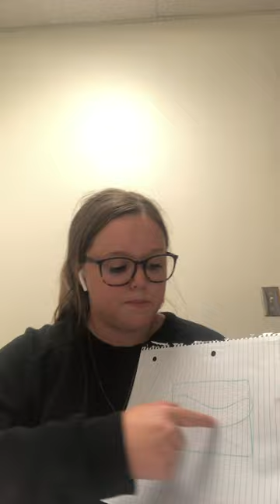Audiological Evaluation Assignment